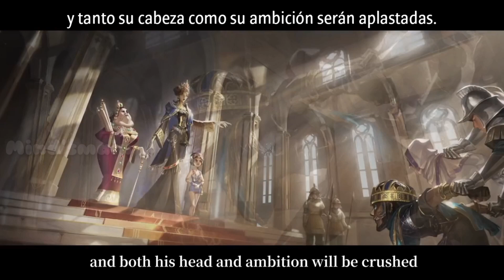PV - Historia de la esencia: "¿Por qué creer en la gloria, si la gloria nace de mí? | IDV